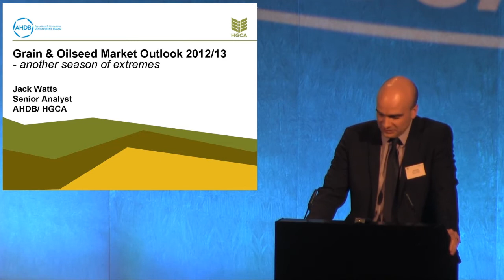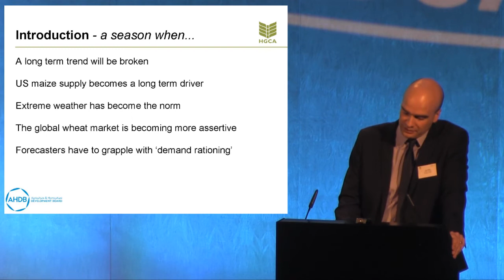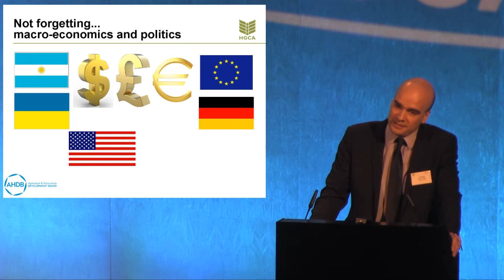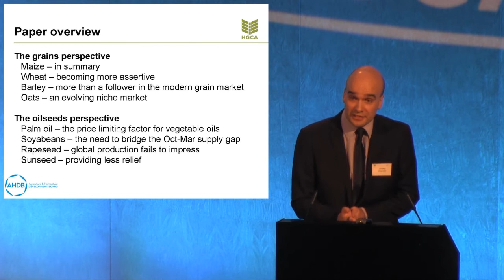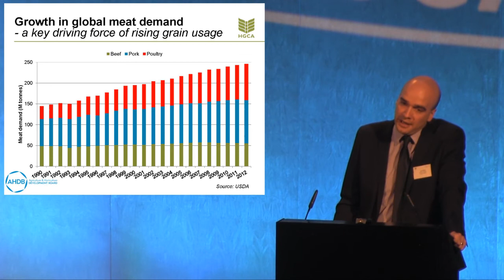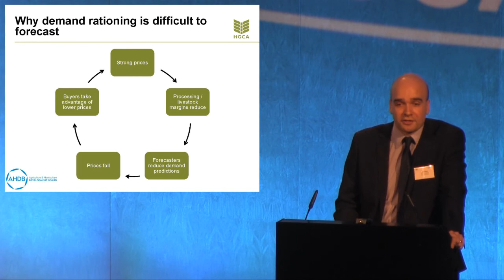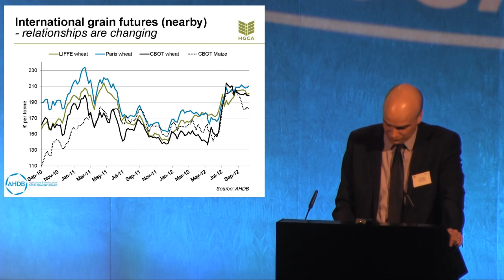Jack Watts Introduction to HGCA's Grain Market Outlook Conference 2012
AHDB Senior Analyst Jack Watts introduces HGCA's Grain Market Outlook Conference 2012 with his outlook on the grain markets.